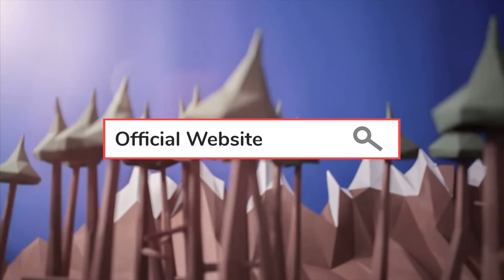Singer/Songwriter/Producer: William Ryan Key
Welcoming a special Artist who has left a tangible mark in music the past two decades,  Ryan Key to the show.

Best known as the lead vocalist and rhythm guitarist of the disbanded pop punk band Yellowcard, Ryan recently released his third solo EP 'Everything Except Desire'. The EP is a deeply personal record that tackles such heavy topics as his own mental health and expunging emotional toxicity.

A captivating and courageous EP, this 5 track collection is a satisfying and deeply fulfilling journey for listeners and music fans.

Join us as Ryan shares with Jamie how this EP was born from overcoming adversity, how no expectations created new levels of Artistry and we look back at the Yellowcard days among other fascinating subjects.